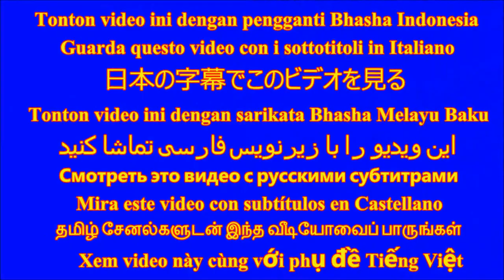How To Kill Mealybugs On Any Plants|By Homemade Pesticide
Easily treat and control mealybug from garden with two homemade organic and natural ways.Learn how to make ethanol alcohol spray and lemon, vinegar spray with tobacco.